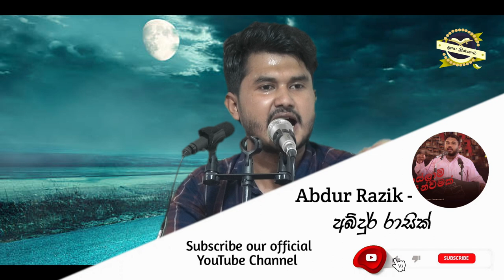நபி வழி, நம் வழி! ᴴᴰ ┇ ஜும்ஆ உரை!┇நஜாப் தவ்ஹீதி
நபி வழி, நம் வழி! ᴴᴰ ┇ ஜும்ஆ உரை!

சகோதரர். நஜாப் தவ்ஹீதி